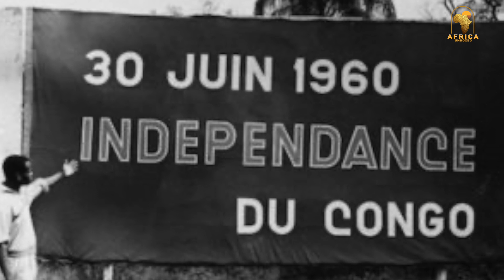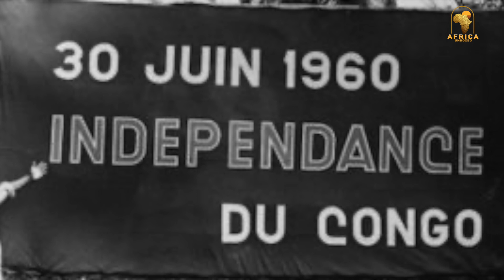The Belgian King Who “Deleted” 15 Million People In Congo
The Belgian King Who K!ll-3d About "$"15 Million In Congo